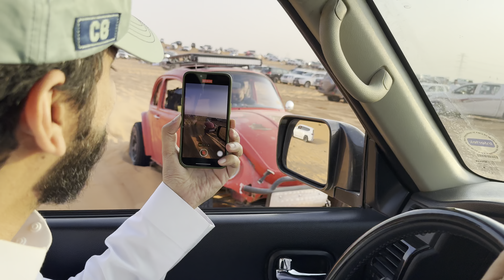حصلنا سيارة مستر بن بالنفود